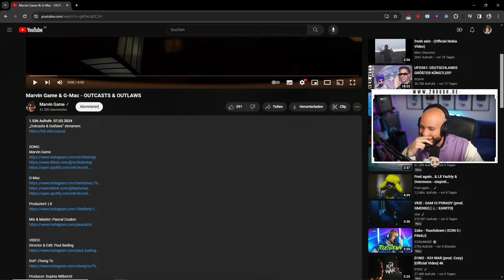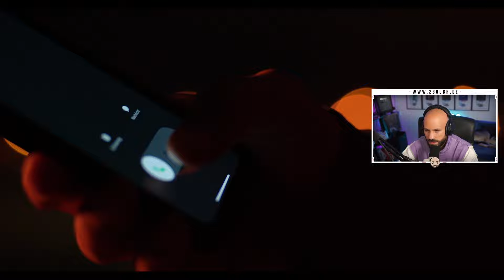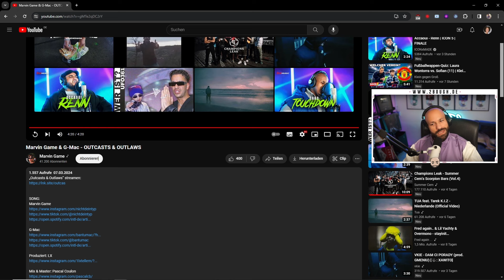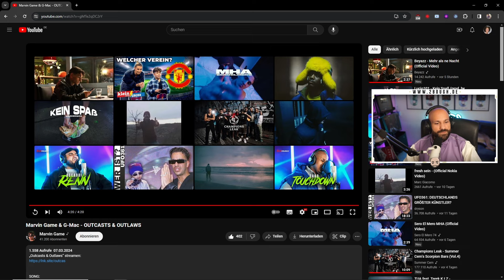Marvin Game & G-Mac - OUTCASTS & OUTLAWS / 2Bough reagiert